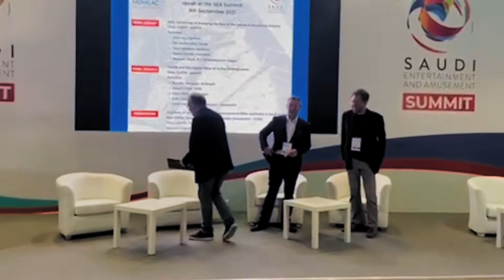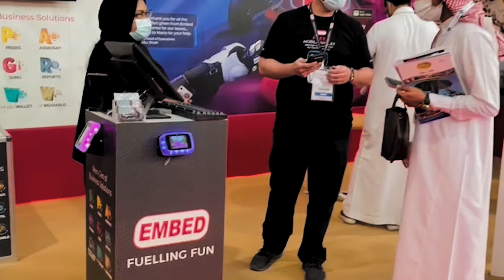KSA SEA Show 2021 Day 03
It's a wrap! Saudi Entertainment and Amusement Show 2021 was one for the books. The Embed Mavericks had a fantastic time meeting with customers, partners and friends in the industry once again. It was a great opportunity to be part of the SEA Summit where John Keys, Embed Strategic Account Manager, shared insights along with other industry leaders about how technology has changed the face of the Leisure and Attractions industry.

Embed is excited to be part of the growth of the Entertainment and Amusement industry in KSA and we look forward to SEA Show 2022.